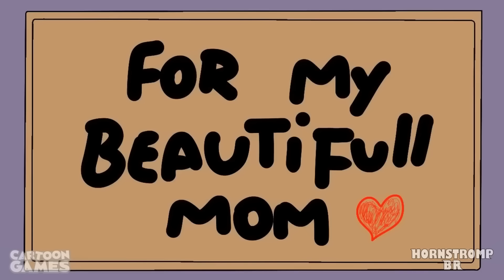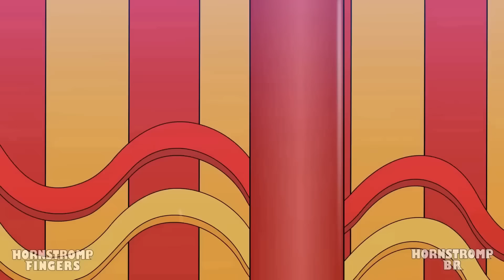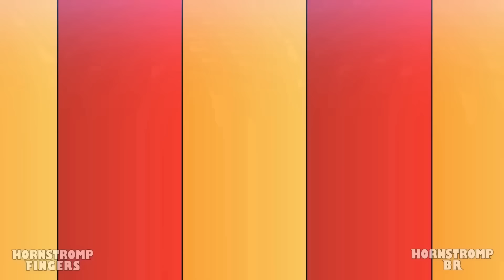A TRISTE HISTORIA DO DRAGON! O INCRIVEL CIRCO DIGITAL Animação não oficial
Um pequeno dragão roxo se juntou ao elenco do incrível circo digital! Apesar do medo inicial, ele conquistou o amor da Gangle quee lhe ofereceu alguns biscoitos deliciosos. No entanto, Kinger começa a sentir ciúmes de sua presença. Será que eles vão se dar bem?

\\DUBLADORES// Henry (The Dubleiros): Cain, Garoto 1, Doutor, Zooble Felipe Saiski: Kinger, Cientista, Homem 1 Letty Dubs: Pomni, Garota 1, Valentão 1 Maruu: Gangle, Garota 2 Zizibs Zeebas: Dragoon, Dragoon Garoto Esther Oblivion: Ragatha, Mãe do Dragoon Lippe Tavares: Lagarto, Jax, Homem 2 Rafael Leafart: Polka, Polka Garoto Robert Kennedy: Valentão 2, Kaufmo, Bolha

✅ Animação  original – @Br Uma jovem fica presa em um jogo de computador com tema circense depois de colocar um fone de ouvido de realidade virtual. Ela conhece um grupo de outros humanos presos (Jax, Ragatha, Gangle, Kinger e Zooble) e, incapaz de lembrar seu nome original, é renomeada como "Pomni" pelo mestre de cerimônias da IA, Cain. Pomni percebe uma porta de saída enquanto caminha pelo circo, mas os outros consideram isso uma ilusão. Enquanto os demais participam de uma missão para reunir criaturas geométricas chamadas "Gloinks", Pomni acompanha Ragatha e Jax para visitar Kaufmo, outro humano que busca uma saída, mas descobre que sucumbiu ao isolamento e à "abstração", tornando-se uma fera sem sentido. . Tentando ajudar Ragatha depois que Kaufmo fez com que ambos falhassem, Pomni tropeça na porta de saída e passa por ela, encontrando um labirinto de escritórios que a levam a uma área proibida chamada "o Vazio". Caine devolve Pomni ao circo, onde aprisiona Kaufmo em um porão com outros humanos abstratos e repara as falhas de Pomni e Ragatha, antes de revelar que a "saída" é uma extensão inacabada que ele fez para o circo. Ela então convida todos para um banquete de comida digital insustentável, que os outros aproveitam enquanto Pomni fica traumatizada com sua situação. The Amazing Digital Circus (também conhecido como Digital Circus ou TADC) é uma série independente australiana-americana animada por computador criada por Gooseworx e produzida pela Glitch Productions.

 Este é um conteúdo oficial. É PROÍBIDA a republicação deste conteúdo. @BR